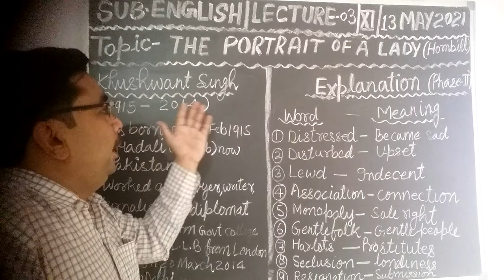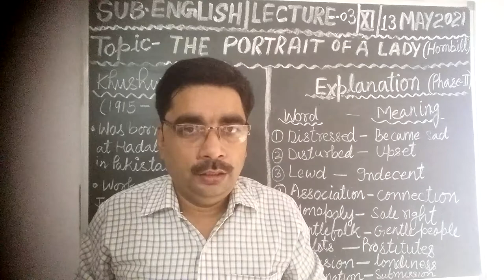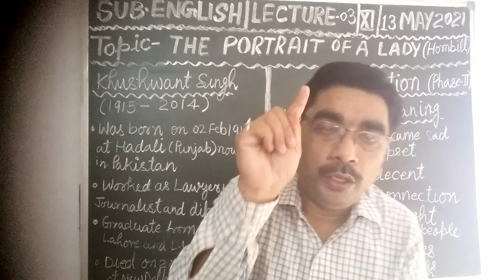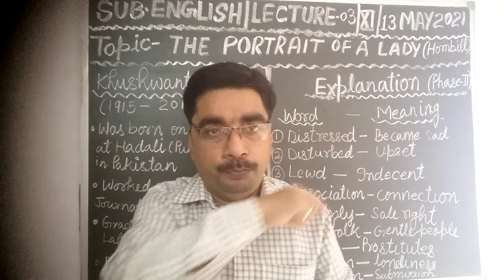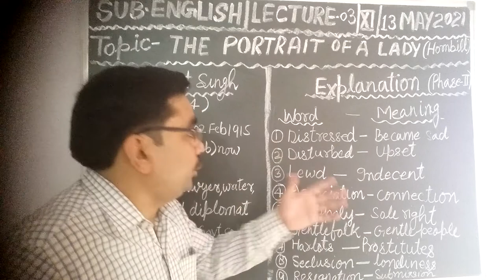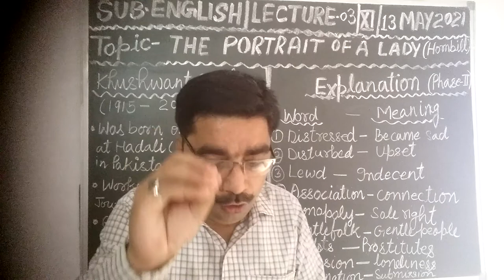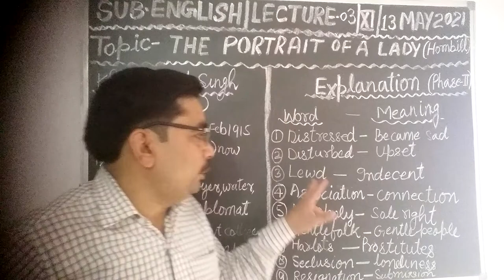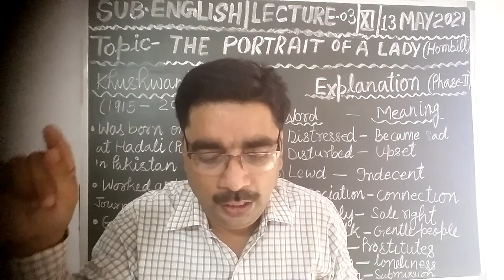Class 11th English(Hornbill) (Lecture-03)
Chapter-01 The Portrait of a Lady By-Khushwant Singh
(Explanation)